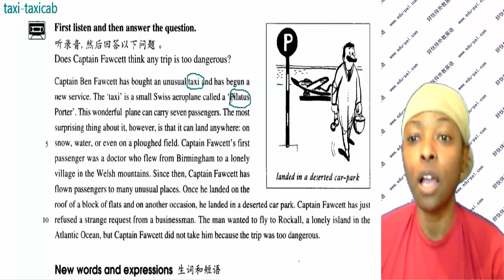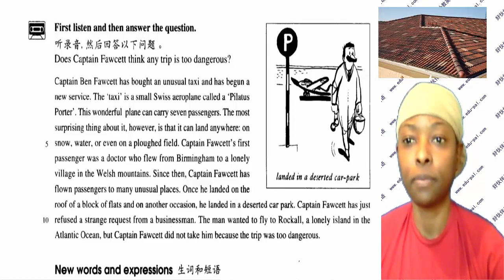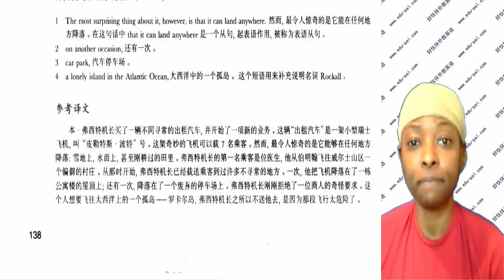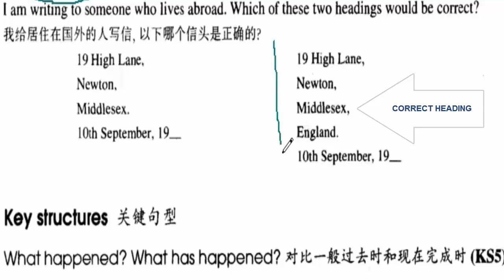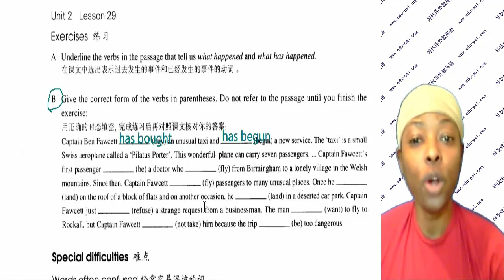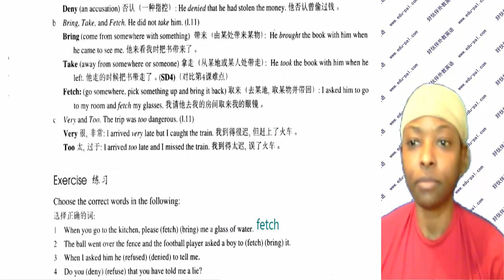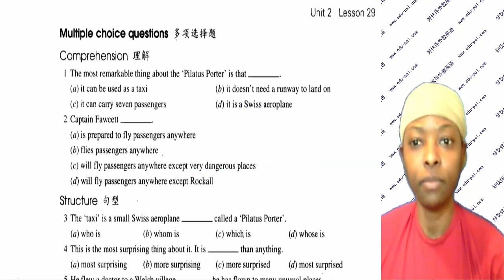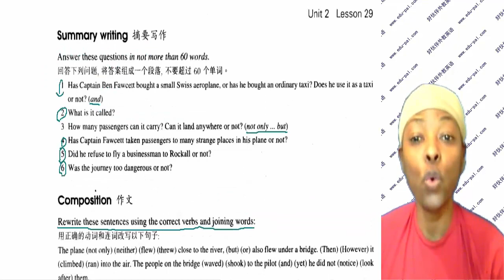[外教版]新概念英语第2册 Lesson 29 Taxi! 出租汽车 | NEW CONCEPT ENGLISH 2